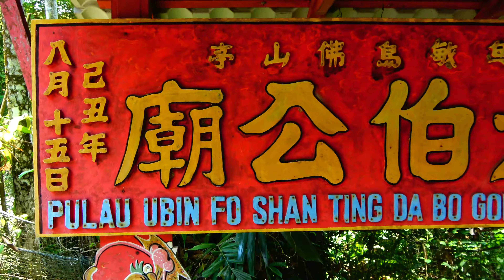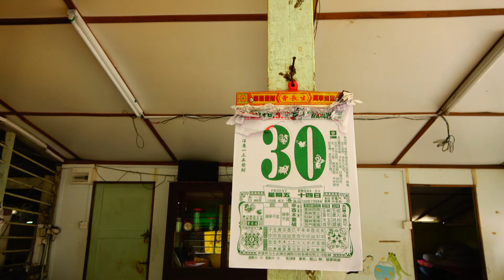Pulau Ubin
Pulau Ubin island, part of Singapore, has remained a wild, preserved and peaceful place.